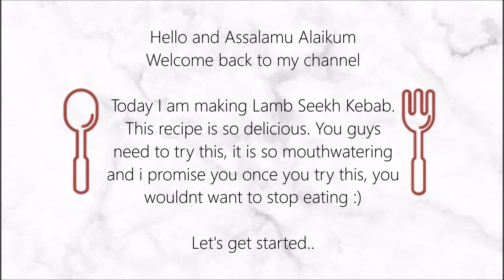The Best Homemade Seekh Kebabs I Ramadan Special I No Fail Recipe I Party Food I By ALK!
I apologise for Uploading late today
Today I am making Lamb Seekh Kebab. This recipe is so delicious. You guys need to try this, it is so Mouthwatering and I promise you once you try this, you wouldn't want to stop eating :)

TIMESTAMP
0:00 Intro
0:09 Ingredients
0:27 Mixing
2:15 Shaping Kebabs
5:20 Frying
7:13 Outcome
7:21 Outro
7:27 Please Subscribe

You will need:
Lamb meat- Minced
Onion
Garlic and Ginger
The following spices (Coriander, Cumin, turmeric, Garam Masala, Madras curry powder, Kashmiri curry powder, paprika, Panch Puran, Dried mint )
Dried red chilli
Green Chilli
Corn Flour
Oil